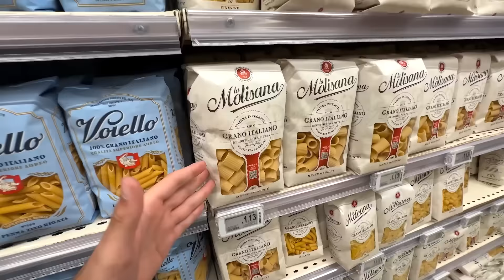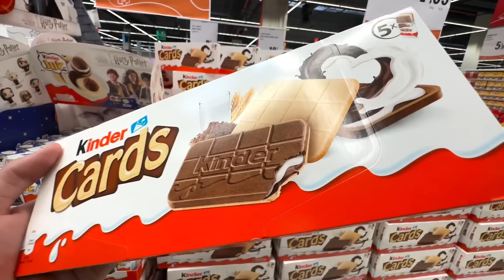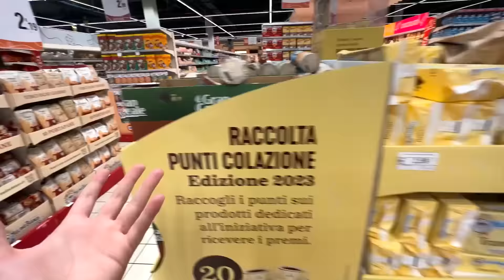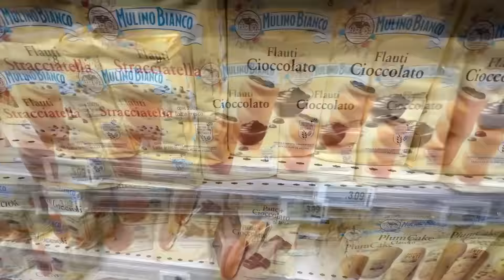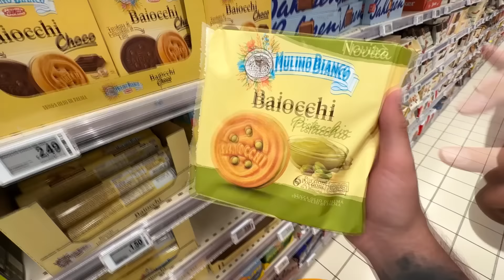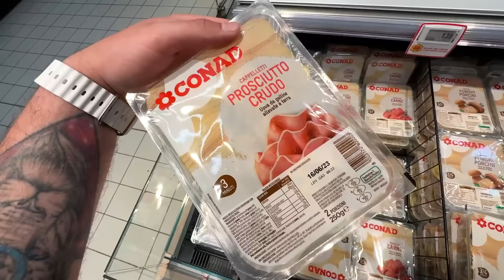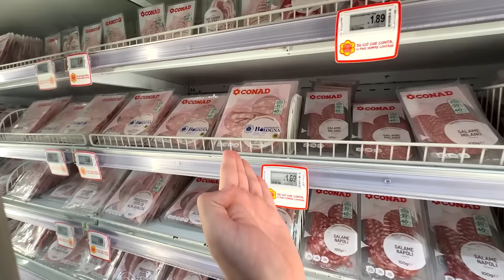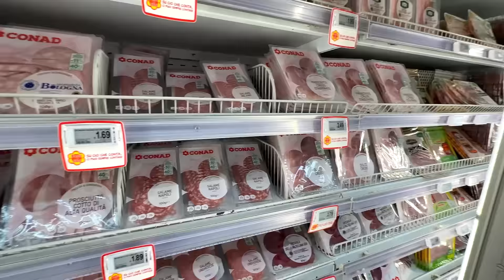COMO É O MERCADO DA ITÁLIA: O QUE OS ITALIANOS COMPRAM?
Fomos no mercado na Itália para mostrar pra vocês como é um mercado da Italia e como são os preços e oque eles compram. Esse é um dos maiores mercado da Italia e eu mostrei todos os preços e produtos do supermercado famoso da Itália..